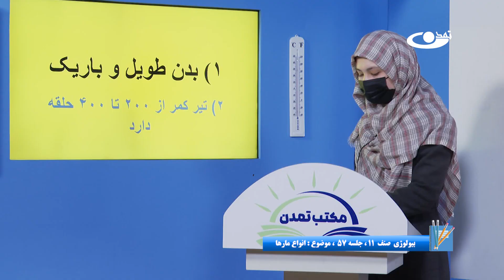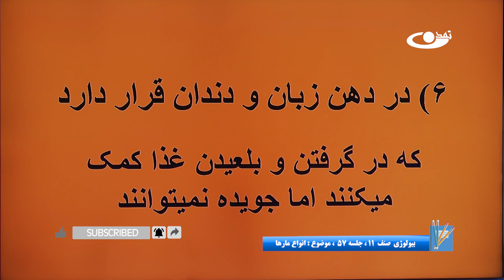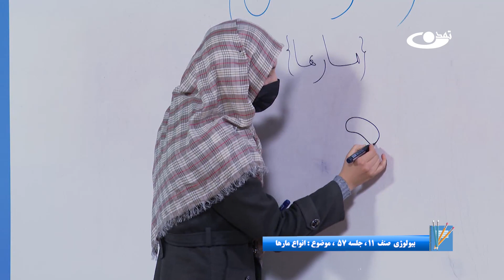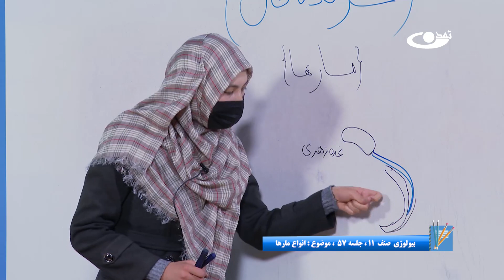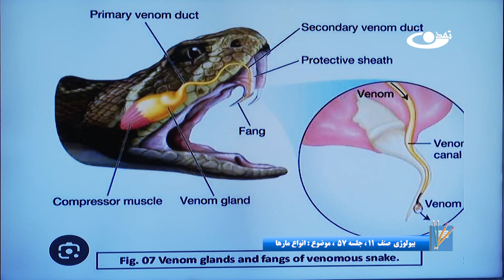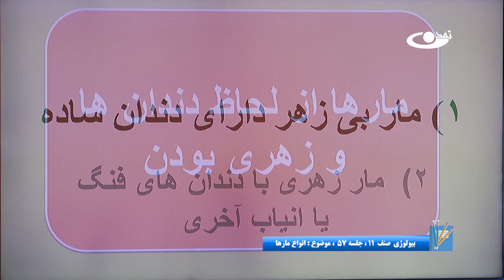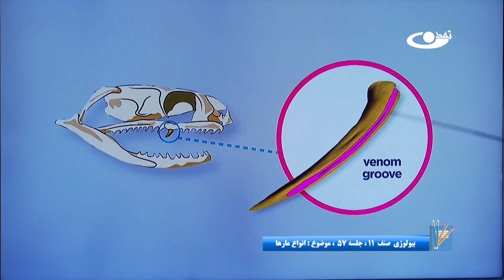بیولوژی صنف یازدهم- جلسه پنجاه وهفتم- موضوع: انواع مارها -27-9-1402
موضوع برنامه: بیولوِژی صنف یازدهم-جلسه پنجاه وهفتم- موضوع: انواع مارها
خزندگان به مهره‌دارانی می‌گویند که با هوا تنفس می‌کنند و بدن آن‌ها با پوست خاصی که از فلس‌ها، صفحات استخوانی یا ترکیبی از هر دو تشکیل شده پوشیده شده‌اند.مار یکی از انواع خزنده گان است که بدون پا است, و دهن شان دارای خاصیت ارتجاعی می باشد.